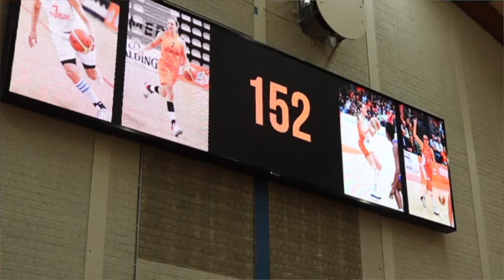Na 152 interlands neemt Tanya Bröring afscheid als international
De Orange Angels moeten het vanaf nu doen zonder captain Tanya Bröring die na de interland tegen Bulgarije (89-68 winst) heeft besloten een punt achter haar interlandloopbaan te zetten.